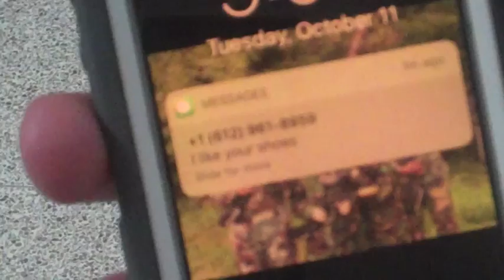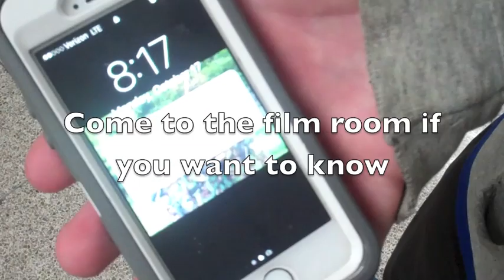Horror Movie - David